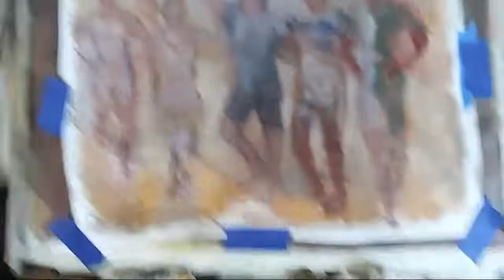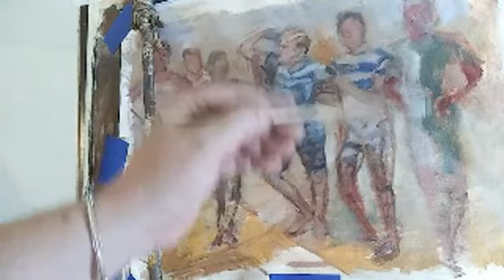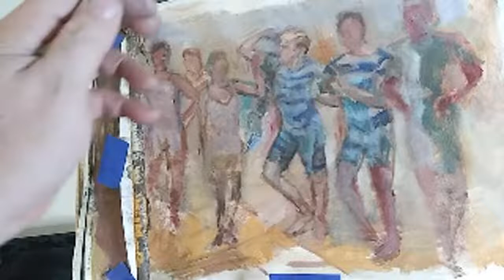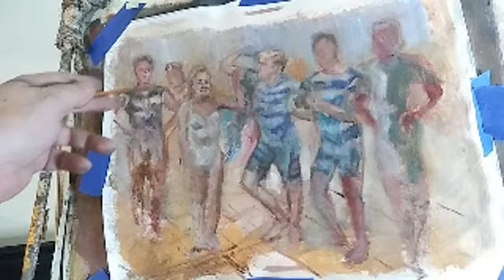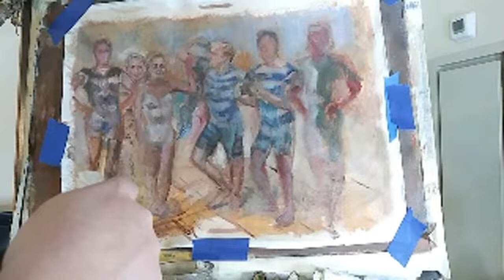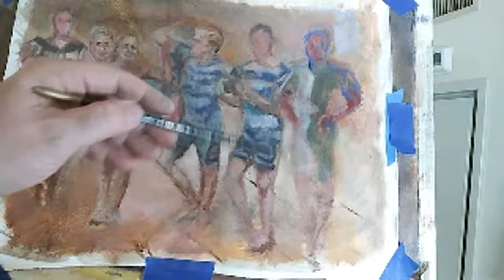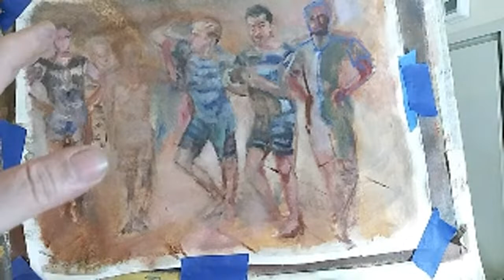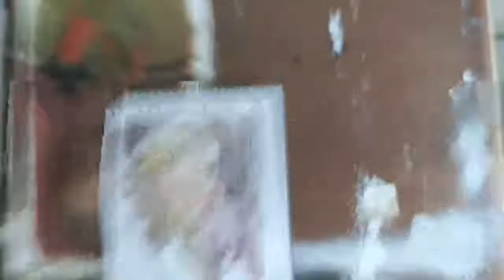Passion With The Politicians